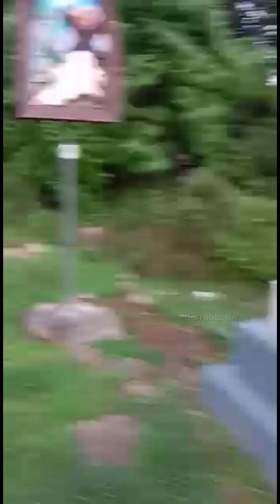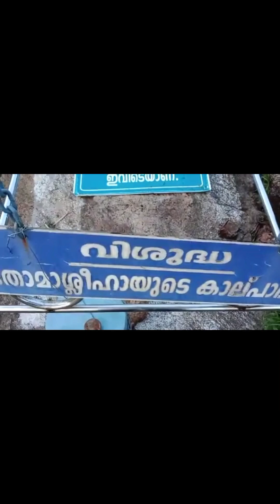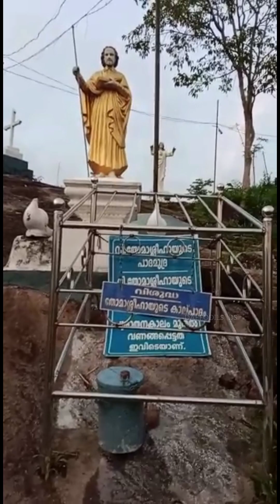തോമാശ്ലീഹായുടെ കാൽപാദം പതിഞ്ഞ#തട്ടുപാറപള്ളിThattuparaChurch